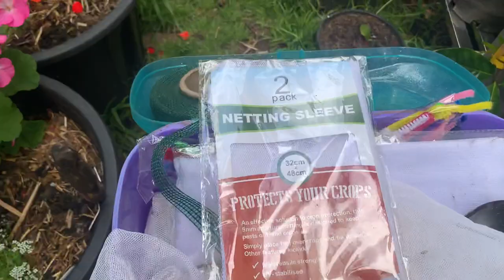Netting fruit trees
Netted the dwarf mulberry and the apples